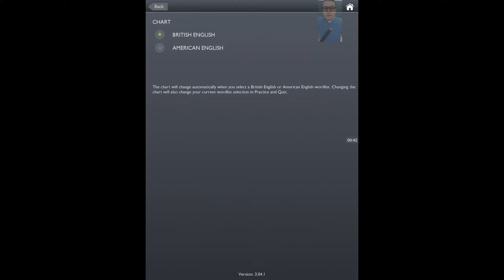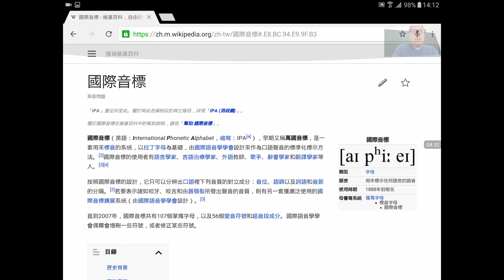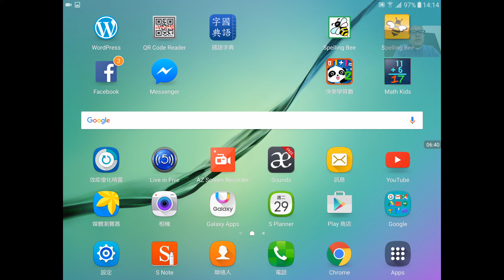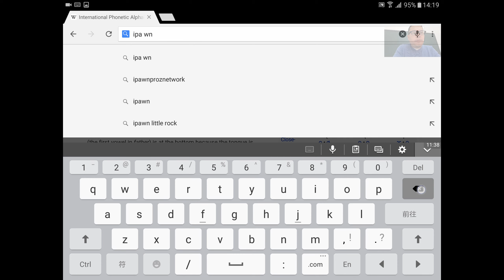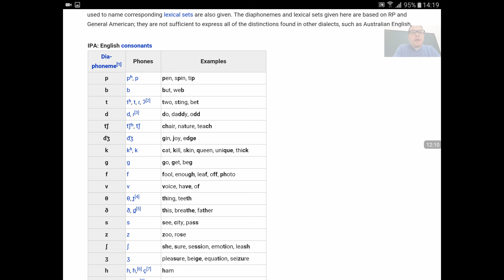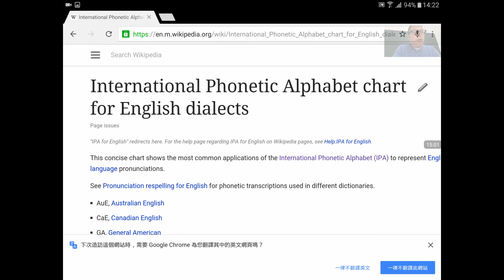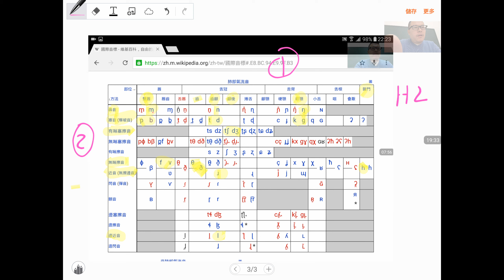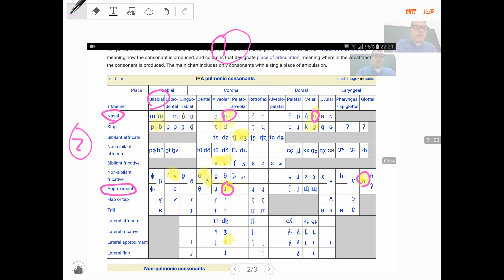丁宗同美語 - 國際音標學習 (2) IPA Study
本課程介紹國際音標 International Phonetic Alphabet (IPA) 學習課程，第二課簡介學習方案。 Android Tablet, Wikipedia, McMillan Pronunciation App.  第二課簡介 IPA Consonant (子音、輔音) 該如何查詢。